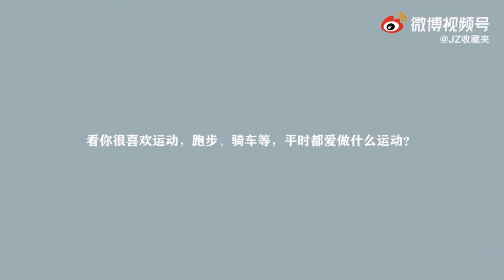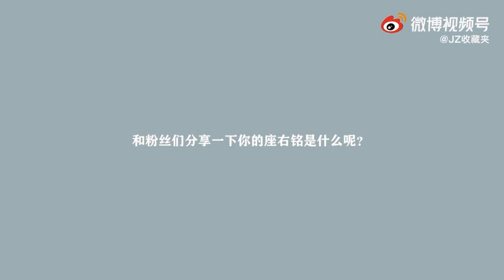201908 搜狐时尚采访张哲瀚 谈及即将上映的《烈火英雄》Inteview of Sohu Fashion - Zhang Zhehan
橘子皮志愿搬运工，非商业，纯分享。
视源: 水印，侵删。